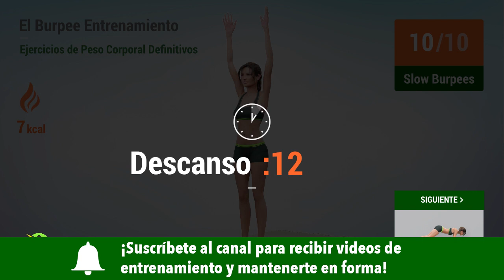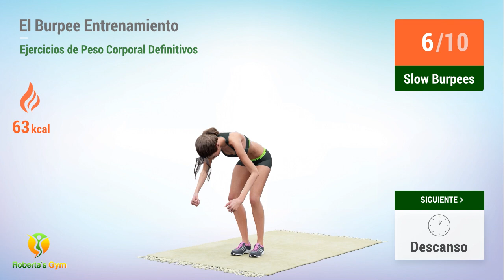El Entrenamiento De Burpee: Ejercicios De Peso Corporal Definitivos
En una sesión de 30 minutos reuní los mejores ejercicios para quema de grasa. Ya puedes imaginar que el principal es el Slow Burpee, el ejercicio más completo de todos. ¡Hoy tendrás el desafío de hacer 10 secuencias de Slow Burpees! ¿Estás preparado?

¡Si tu objetivo es perder peso o ponerte en forma, te encantará este entrenamiento de hoy! Es una compilación de ejercicios de peso corporal para mejorar tu condición física y quemar muchas calorías.

¡Este es un excelente ejercicio y puedes hacerlo a diario! Con estos ejercicios trabajarás todo tu cuerpo y mejorarás tu estado físico general, desarrollando agilidad y coordinación motora.

¡No olvides calentar antes de empezar el entrenamiento y mantente siempre hidratado!

¡Comencemos!❤️💪